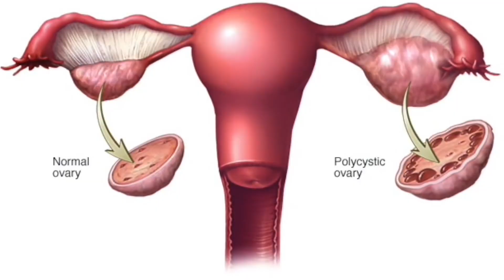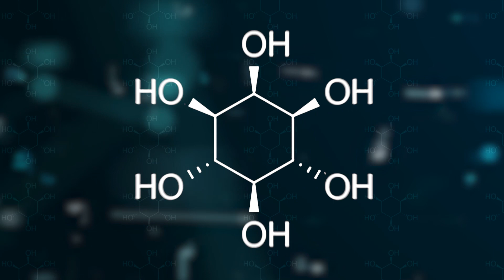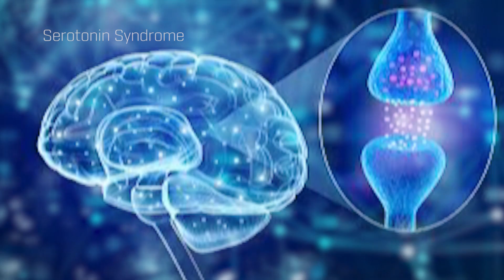Inositol Benefits For Mood - The AMAZING B Vitamin That No One Talks About!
Inositol, also known as Vitamin B8 is a naturally occurring sugar made in the brain and body. In this video we will cover the Inositol benefits for depression, anxiety, PCOS, OCD, eating disorders, metabolic syndromes, acne and more. This Inositol review video will also cover Inositol dosage, Inositol side effects, Inositol safety, my personal Inositol review, and why I  recommend it in the  form of Myo-inositol.

Video Summary:
-01:30/ What is Inositol?
-02:17/ Inositol Benefits
-06:15/ Inositol Side Effects
-06:43/ My Personal Inositol Review
-11:56/ Inositol dosage

Looking for a comprehensive nutritional mood support supplement that contains inositol? TransZen has 17- scientifically studied ingredients, including inositol to help support you in being the most zen version of your self.

Recommended Inositol brand:

Scientific Resources:

Genazzani AD. Inositol as putative integrative treatment for PCOS. Reprod Biomed Online. 2016;33(6):770-780. doi:10.1016/j.rbmo.2016.08.024

Laganà AS, Garzon S, Casarin J, Franchi M, Ghezzi F. Inositol in Polycystic Ovary Syndrome: Restoring Fertility through a Pathophysiology-Based Approach. Trends Endocrinol Metab. 2018;29(11):768-780. doi:10.1016/j.tem.2018.09.001

Shirayama Y, Takahashi M, Osone F, Hara A, Okubo T. Myo-inositol, Glutamate, and Glutamine in the Prefrontal Cortex, Hippocampus, and Amygdala in Major Depression. Biol Psychiatry Cogn Neurosci Neuroimaging. 2017;2(2):196-204. doi:10.1016/j.bpsc.2016.11.006

Mukai T, Kishi T, Matsuda Y, Iwata N. A meta-analysis of inositol for depression and anxiety disorders. Hum Psychopharmacol. 2014;29(1):55-63. doi:10.1002/hup.2369